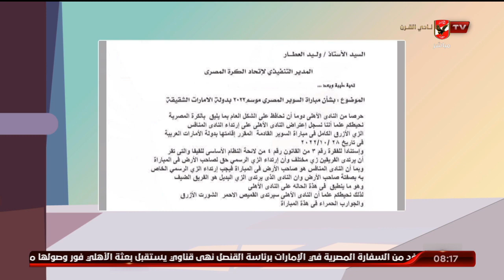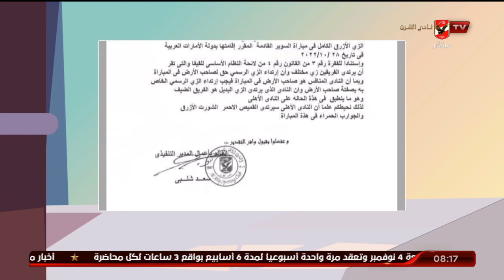أسامة حسني: هذا الخطاب مفبرك ولا يمت للقلعة الحمراء بصلة.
أسامة حسني: هذا الخطاب مفبرك ولا يمت للقلعة الحمراء بصلة | الاشبال